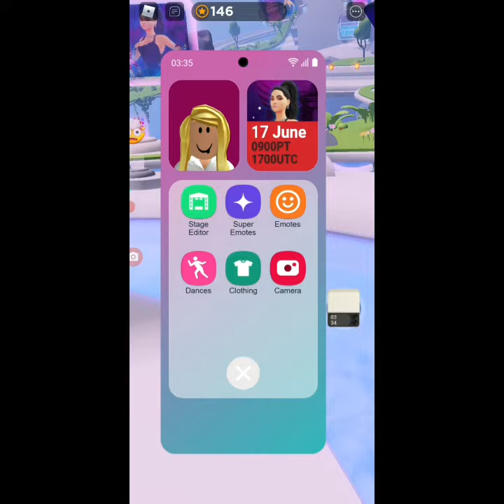skin a 0 robux + bonus à la fin